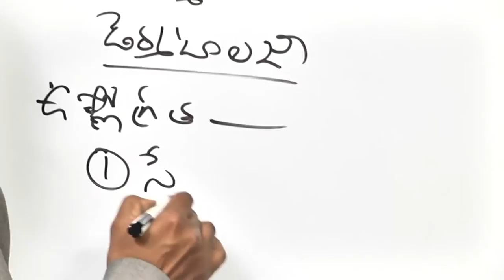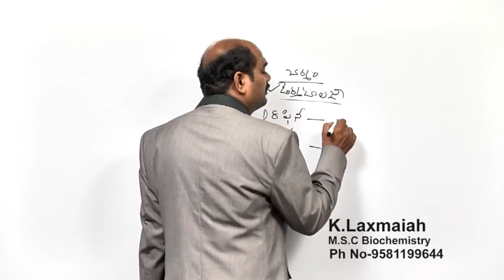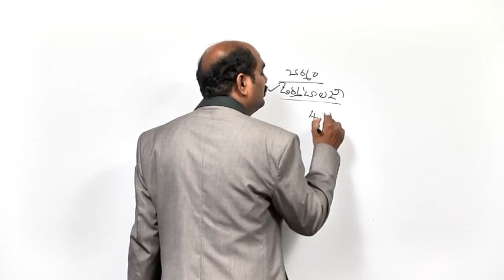SCIENCE & TECHNOLOGY - Sensory Organs - Part 4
Please watch lecture on Sensory Organ.
- A brief discussion on Skin, It is the soft outer covering of vertebrates. Other animal coverings such as the arthropod exo skeleton have different developmental origin, structure and chemical composition